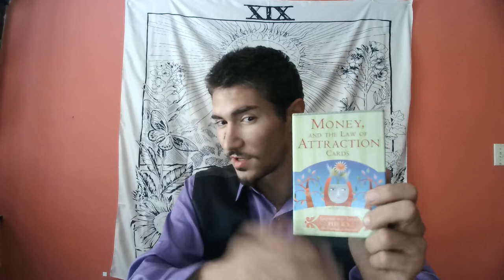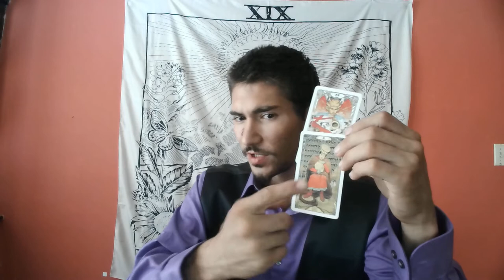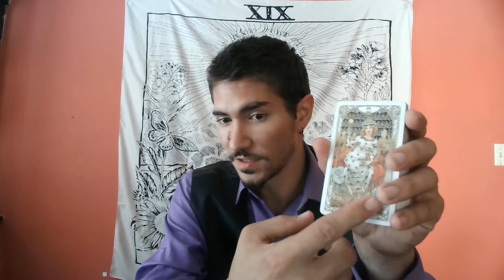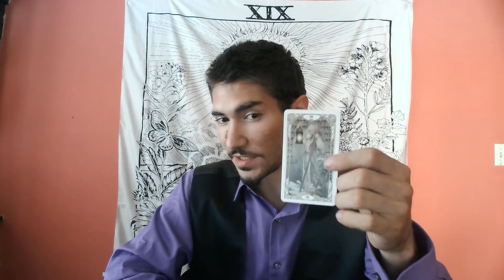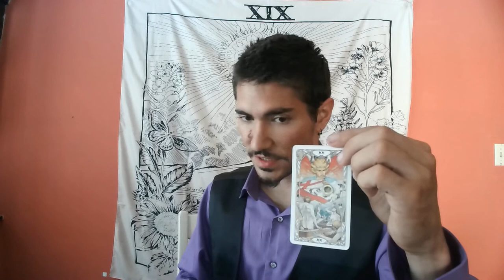Capricorn - Loosen Your Grip and Have Faith! You are Bringing an Old Relationship back to Life.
This is a PROFOUND Health reading for the sign of Capricorn Sun, Moon, rising, and Venus, for August 27th through September 3rd.

LOVE  ❤️
HEALTH ❤️‍🩹
CAREER 💰
or
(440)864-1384